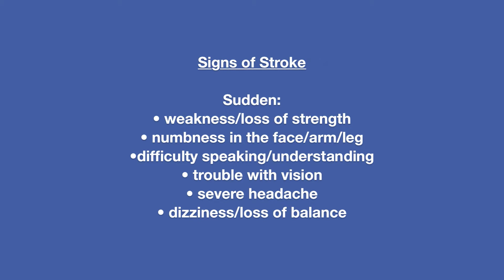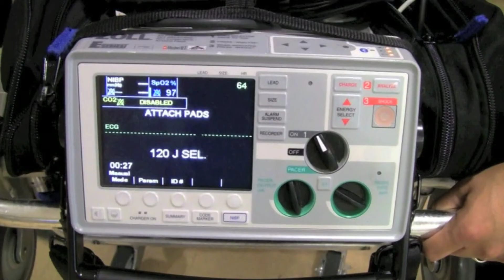Warning signs of a stroke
Dr. Mark Boulos, a stroke specialist at Sunnybrook Health Sciences Centre, explains the signs and symptoms of stroke: